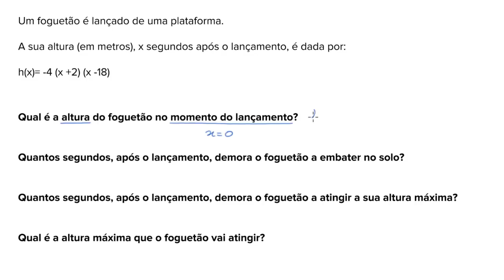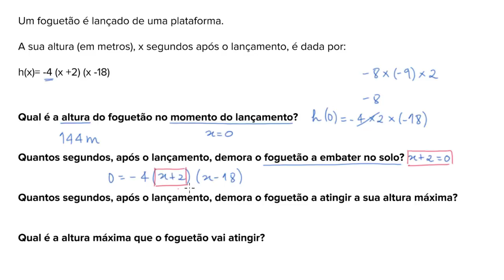Fatorização de equações quadráticas - Khan Academy em português (8º ano)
Vídeo original: Quadratic word problems (factored form)